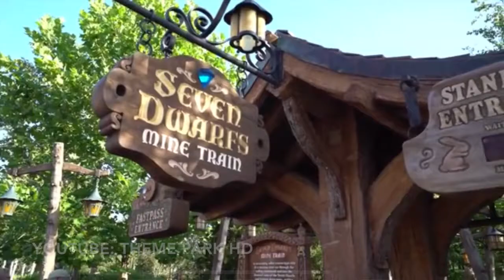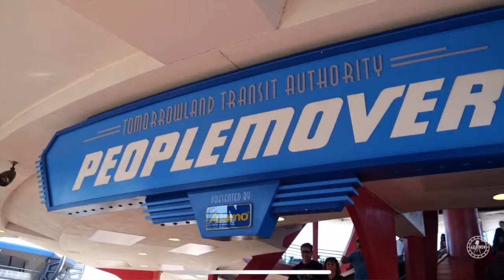Top 5 MUST DO Attractions at MAGIC KINGDOM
Hi! Quick reminder, no matter where you are, PLEASE WEAR A MASK! Slow the spread of the virus!! Don't be selfish at the risk of other people's lives!!

Also, here are some ways to help out with the Black Lives Matter movement! All lives cannot matter until black lives do. Do whatever you can do to help.